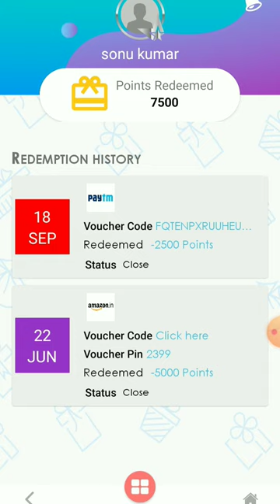panel station Paytm cash